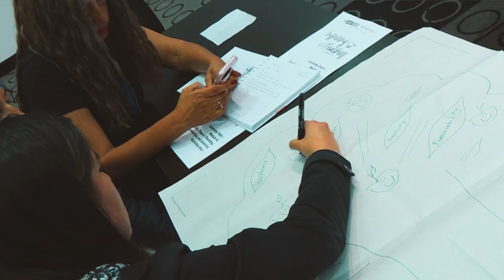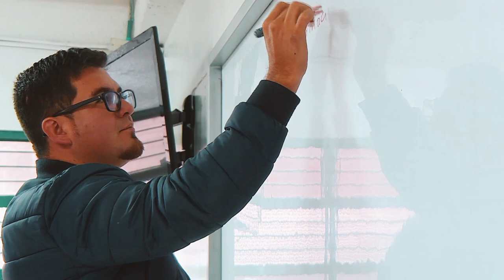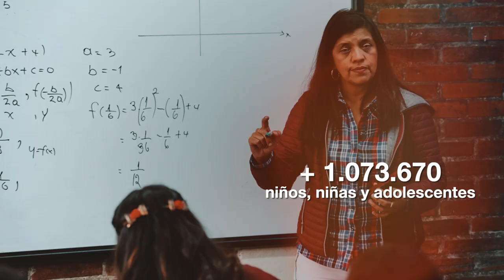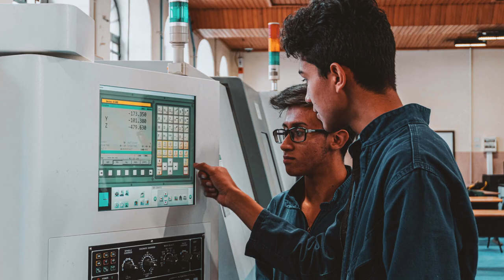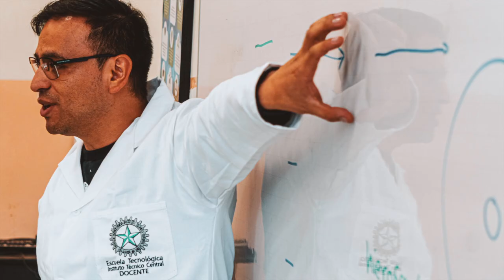Calidad en la Educación Inicial, Básica y Media